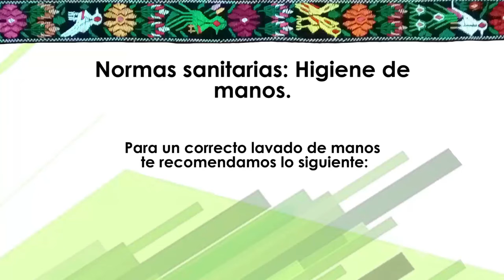21. Tz'utujil, Normas sanitarias de Salud Pública. Higiene de manos